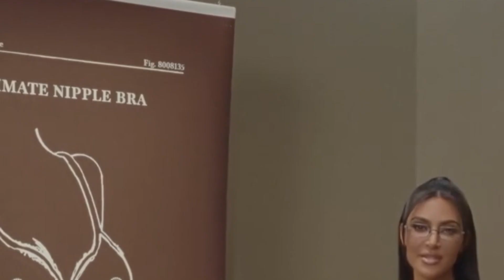Kim Kardashian and Odell Beckham Jr. Consider Going Public with Their Relationship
Kim Kardashian and NFL player Odell Beckham Jr. are reportedly contemplating making their relationship public, according to an exclusive source cited in the latest issue of Us Weekly. The insider reveals that the couple is getting serious, emphasizing the contrasting nature of their personalities.

The source suggests that the couple, whose relationship has been blossoming for over a year, is currently navigating the challenge of merging their differing approaches to privacy. They are said to be exploring the next steps in their relationship and considering the possibility of going public.

Kim Kardashian and Odell Beckham Jr. were first linked in September 2023, but their relationship is believed to have been developing for a more extended period. Recent speculation about their romance intensified when they attended a Grammys party together earlier this month. Despite arriving separately, the couple is reportedly evaluating the potential of making their relationship more public.

Before dating Kim Kardashian, Odell Beckham Jr. was previously rumored to be close to her sister Khloé Kardashian in 2016, but those rumors were denied at the time. Beckham went on to have a relationship with model Lauren Wood, with whom he shares a son  .

Kim Kardashian, who has a dating history with football players including Reggie Bush and Miles Austin, was previously married to Kanye West. After a six-year marriage, she filed for divorce in February 2021. Kim had a brief romance with Pete Davidson before reportedly getting close to Odell Beckham Jr. Their connection is described as mutual and flirtatious, with Beckham inviting Kim to his birthday party last year.